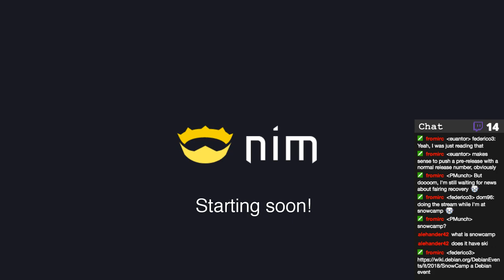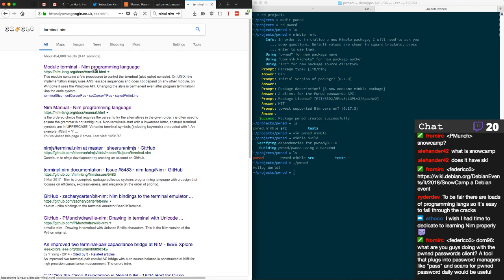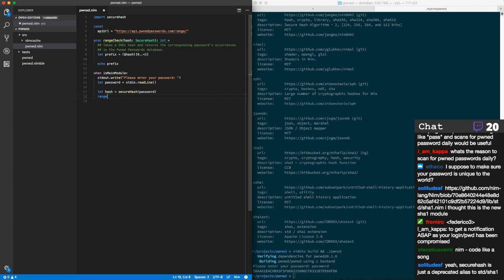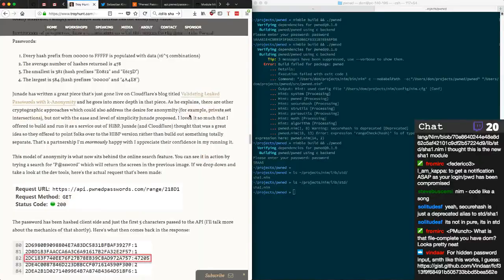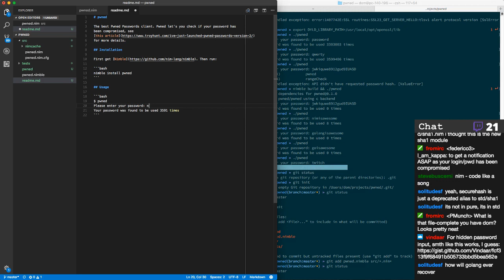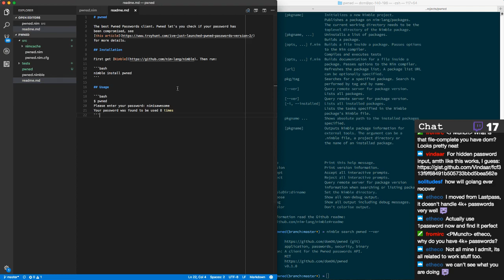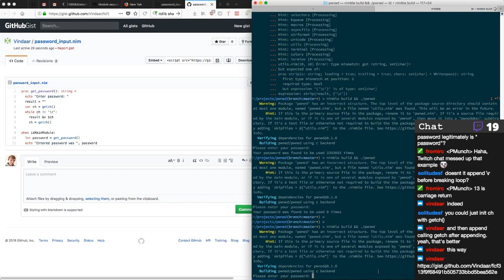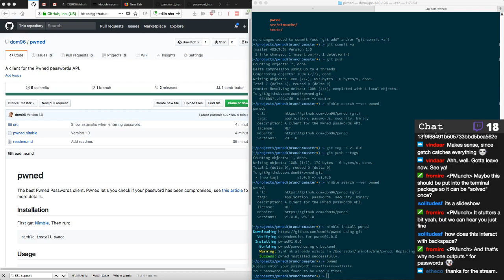Writing a client for the Pwned Passwords API in Nim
In this livestream I develop a simple command line application that uses the Pwned Passwords API to tell you whether your passwords have been pwned.